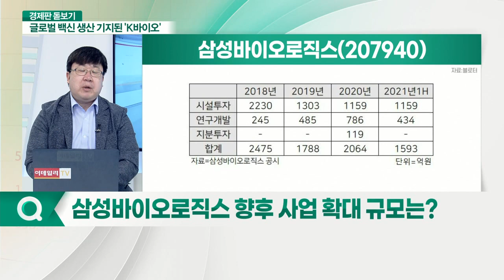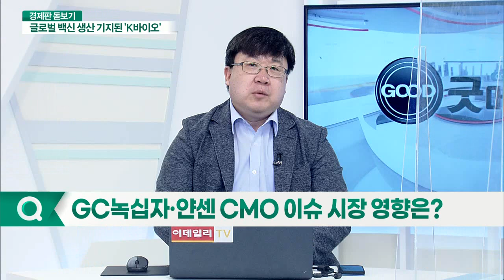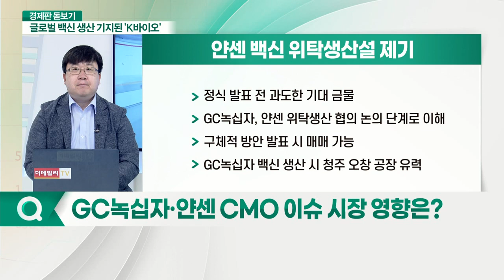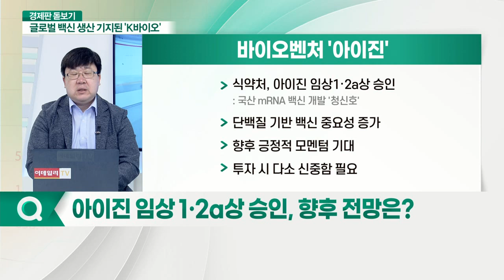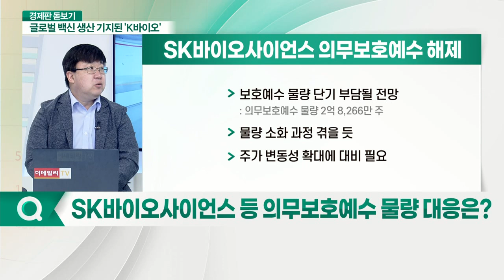제약·바이오주 시총 규모 증가... '위드 코로나' 본격화에 주가 탄력받을까?_경제판 돋보기 (20210903)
Q. 제약·바이오주, 최근 업황은?
Q. 국내 대표 바이오기업 투자 계획은?
Q. 삼성바이오로직스 향후 사업 확대 규모는?
Q. SK바이오사이언스 향후 계획 및 전망은?
Q. GC녹십자·얀센 CMO 이슈 시장 영향은?
Q. 아이진 임상 1·2a상 승인, 향후 전망은?
Q. SK바이오사이언스 등 의무보호예수 물량 대응은?
Q. 에이치엘비, 시총 2위 자리 지키나?
Q. 국내 바이오업종 내 관심주는? 셀트리온(068270)